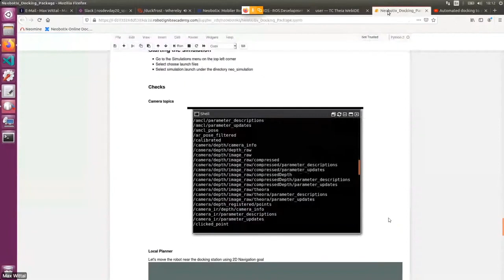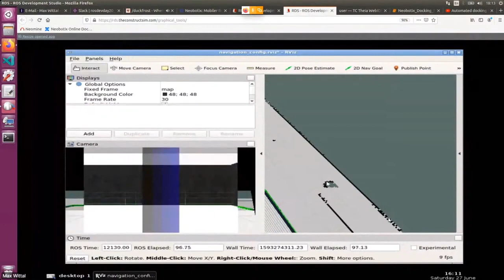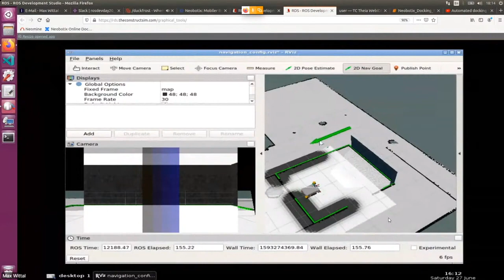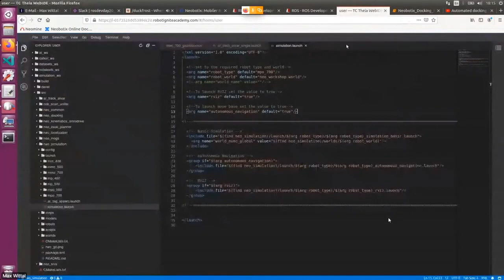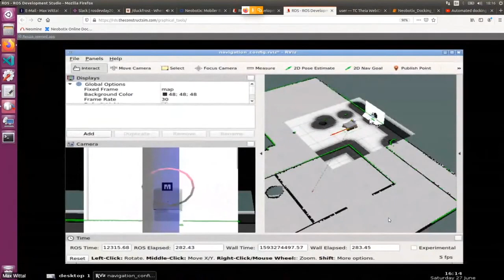Automatic charging of robots with neo-docking package | ROSDevDay2020 Trailer #10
ROSDevDay2020 Speaker: Max Wittal (Software Engineer C++/ROS at Neobotix GmbH)

Speech Title: Automatic charging of robots with neo-docking package
The docking behaviour is the one that makes the robot connect to the charging station on its own. In his lesson, Max is going to show us how to use the Neo-docking package to make a robot autonomously charge by using AR tag recognition with a camera and point cloud.

The full video will be released on July 13, 2020